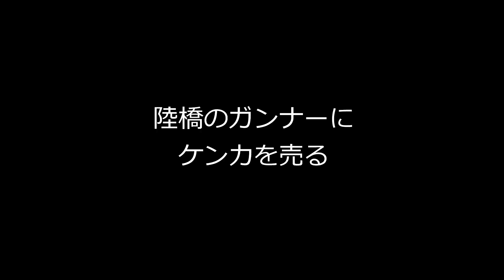Fallout4で遊ぶ（バニラ）～サバイバー・スペシャル ヌカ・ワールドのブラッドバートンでの死闘～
【説明】
レジェンダリーのレーザー武器のサバイバー・スペシャルは使えるのか（いや使えない前提は良くない）、体を張って試してみました。

サバイバー・スペシャルは、クエスト「The Lost Patrol」で、パラディン・ブランディスがBOSに復帰するように説得に成功し（カリスマが低いと失敗します）、後日、プリウデンでパラディンに会った時にもらえます。

【動画キャプチャーフリーソフト】
OBS Studio

【ナレーションフリーソフト】
SofTalk

【SE】
効果音ラボ

サバイバー・スペシャル